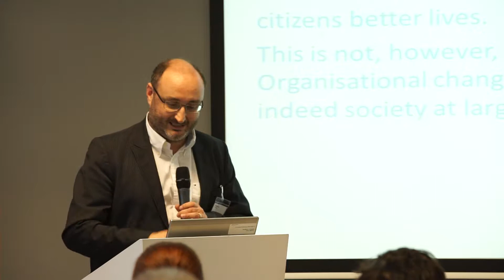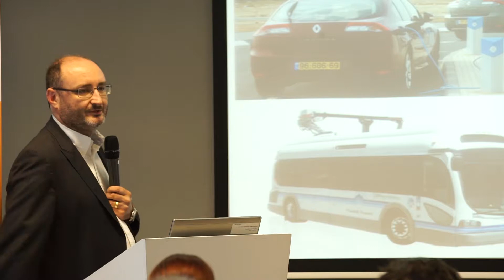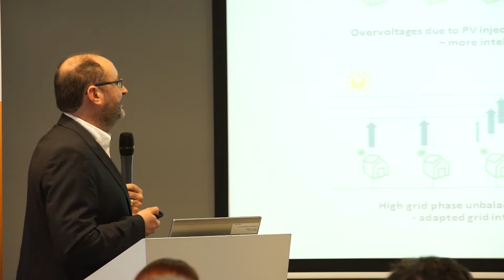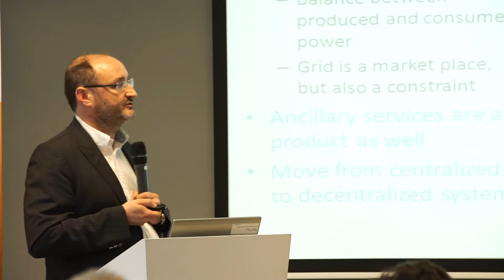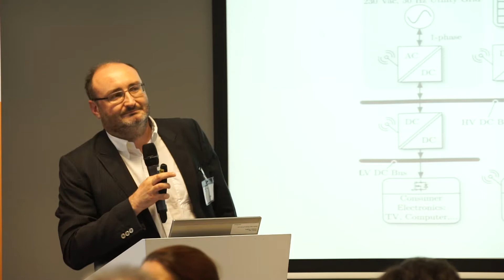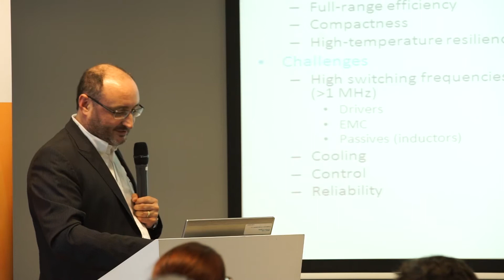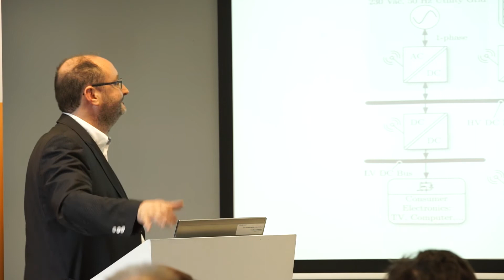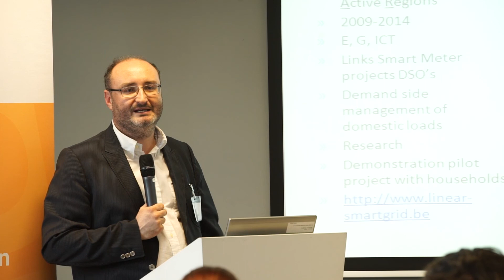Speech Prof Johan Driesen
Speech of Johan Driesen (EnergyVille) at the GREAT Policy Workshop - SME Opportunities for entering the smart grid market. 29/06/2015 Brussels